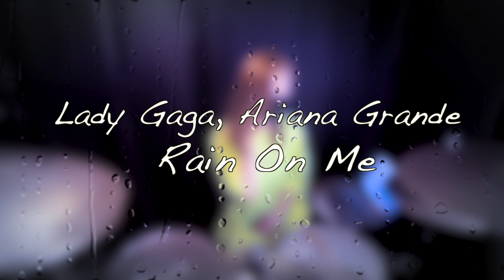Lady Gaga, Ariana Grande - Rain On Me (DRUM COVER)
안녕하세요 드럼치러가니가니이 등장
이번엔 Lady Gaga, Ariana Grande - Rain On Me 커버를 해보았는데요
노래가 너무 좋아서 드럼치다 춤 출뻔 했어요 (몸치가니)
즐감해주세용